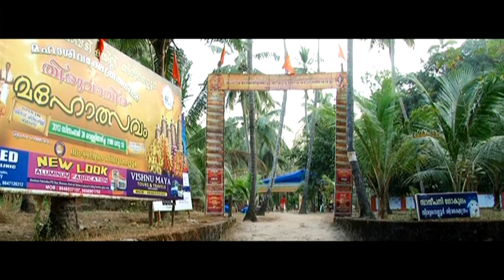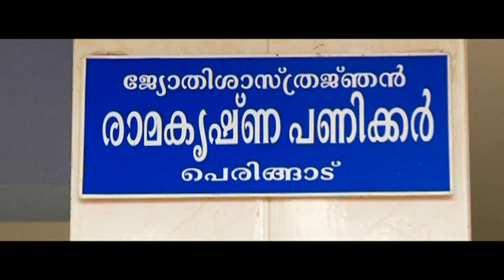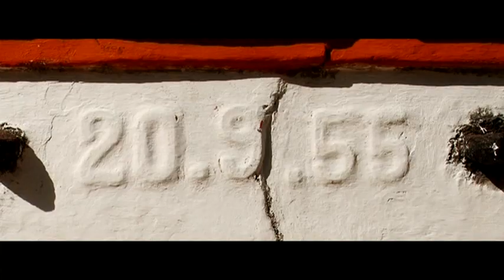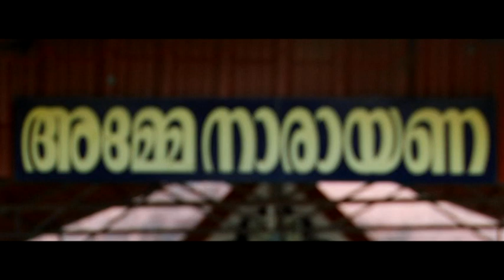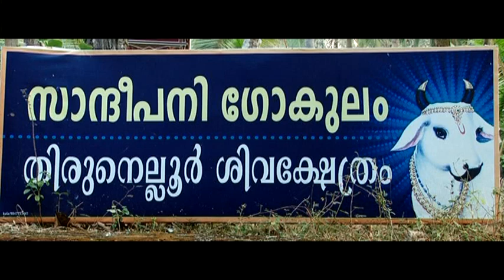THIRUNELLUR THIRUNELLI MAAHATHMYAM-TEMPLE-Documentary_PART-01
Thirunellur Thirunelli Maahathmyam
Studio:TECHNICS RECORDING STUDIO VENKITANGU
Recorded and Mixed &Mastering ..:ASIS VENKITANGU
Producer &Concept:Byju Thiruvamadam
Direction:Singhan Kalabhavan
Video Editing:Sijo Kottapady
Script:A.Radhakrishnan Master,Sreedev Panikar
Narration:R.J.Rejin Jayathran, Rekha I.P,
Singer:Neena Soman
Camera:Rafi Greenlens
Release year:2013
Coordinator:Mahesh Lal &Abdul asis
Cover Design:Afsal Venkitangu
This Video showing that the history and the festival celebrations of Thirunellur Mahadeva Temple Thrissur Dt. Kerala.India.. A Technics Recording Studio Venkitangu Thrissur Presentation